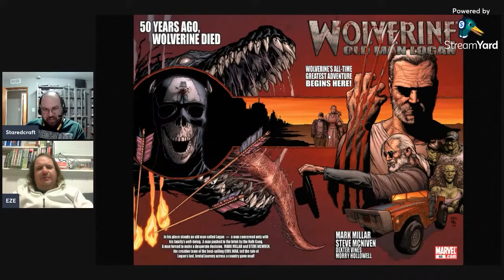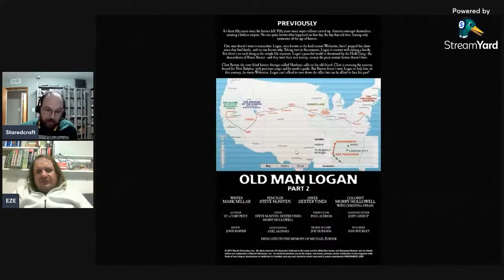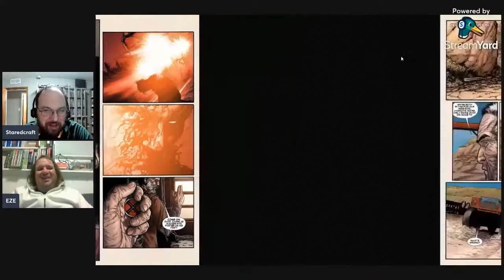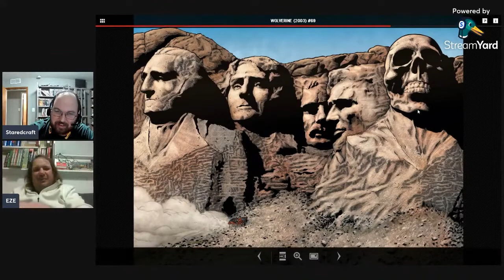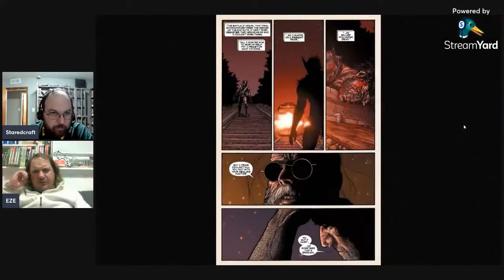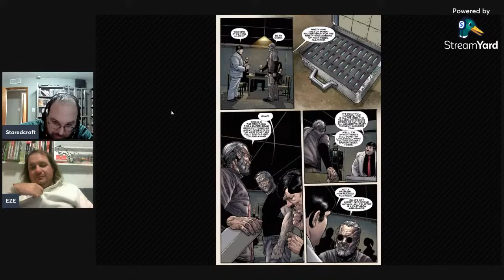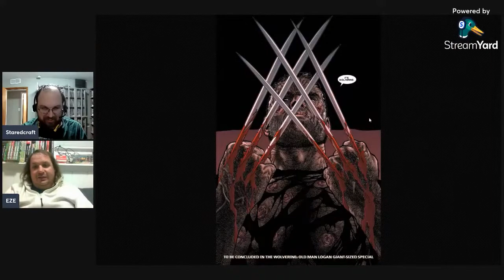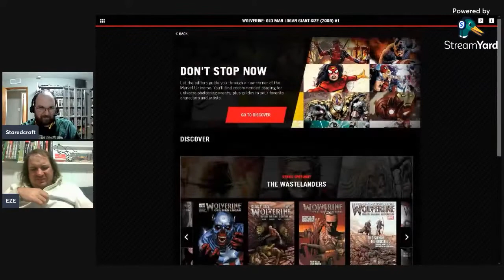Pro Teaches n00bs: Lesson 94: Wolverine: Old Man Logan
On today's lesson of Pro Teaches n00bs, @Eric & I go over Mark Millar & Steve McNiven's classic Wolverine story that influenced a new universe (The Wastelands) & movie (Logan) w/ Old Man Logan! Warning it's an incredibility gory story!

Nobody knows what happened on the night the heroes fell. All we know is that they disappeared and evil triumphed and the bad guys have been calling the shots ever since. What happened to Wolverine is the biggest mystery of all. For 50 years, no one has heard hide nor hair from him...and in his place stands an old man called Logan. A man concerned only about his family. A man pushed to the brink by the HULK GANG. A man forced to help an old friend--the blind archer, HAWKEYE--drive three thousand miles to secure his family's safety. Get ready for the ride of your life, Logan.